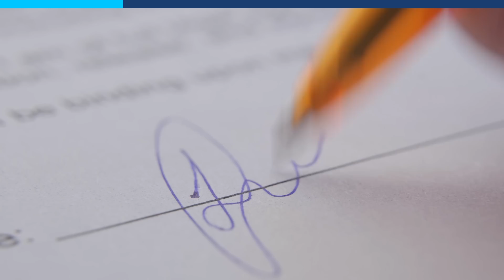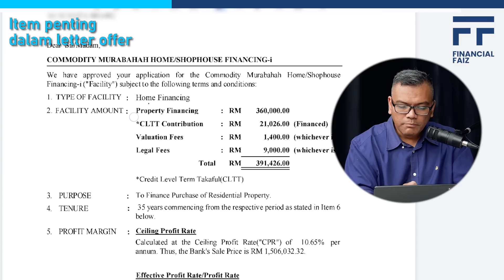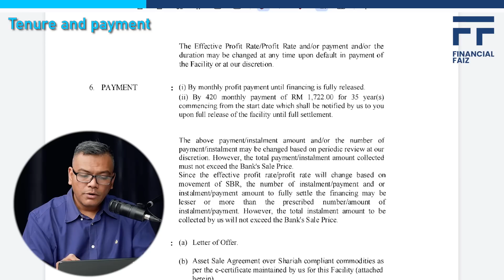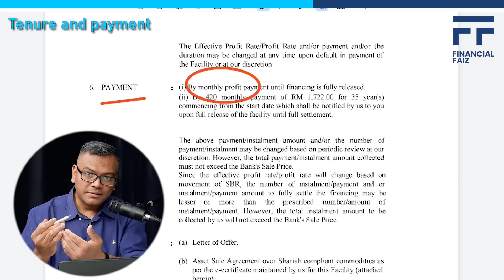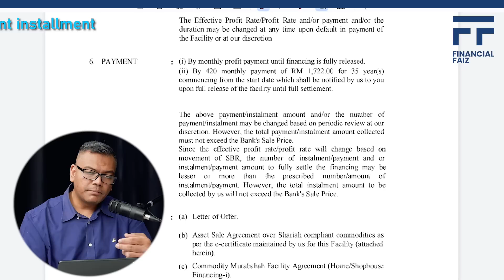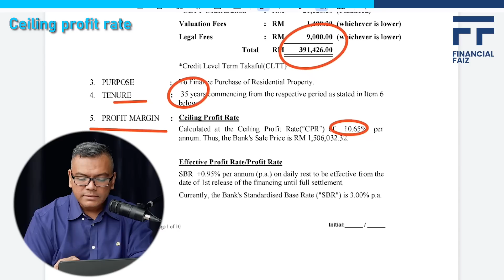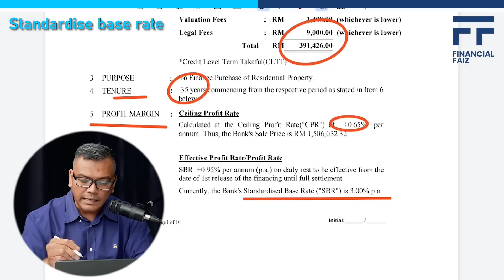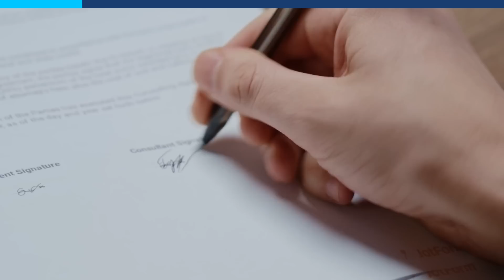Macam mana nak baca letter offer? [Kewangan] Apa benda wajib kene tahu?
Hey guys harini special ya, sebab kita akan buat satu format baru. Kita akan baca "Letter Offer" dan I akan terangkan dekat you macam mana nak fahamkan benda yang ntah apa-apa ni. Ok tak apa, tak apa, tak apa. Kita intro dulu, let's jom! So guys macam I cakap tadi harini kita akan follow I untuk tengok this letter offer supaya bila you sampai waktu untuk sign you punya mortgage untuk beli rumah..

00:00 Intro
00:14 Disclaimer
00:50 Item penting dalam letter offer
01:52 Valuation
02:50 Legal fees untuk SPA dan LA
03:34 Tenure and payment
04:16 Disbursement
05:31 Full amount installment
05:55 Profit margin
06:26 Ceiling profit rate
07:29 Effective profit rate
08:02 Standardise base rate
09:10 Default payment
09:36 Withdraw approved facility
09:59 Signing page
11:20 Conclusion